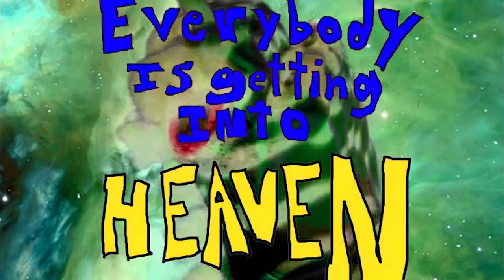SekaKibo Reel 2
Como algunos de ustedes talvez sepan trabajo como editor de video freelanzer y tuve que realizar un pequeño reel y pensé que talvez a algunos de ustedes podría gustarles y espero que lo hagan.

También Si tienen alguna crítica constructiva u opinión en la que crean que pueda mejorar como profesional o persona son más de bienvenidos de dejarla en los comentarios de youtube, lo apreciaría mucho.

Mi canal aparte del tal show de cada miércoles es netamente experimental asi que no se asusten si se suben cosas muy raras

mi serie animada:

DIOS NO HABLA ESPAÑOL - EPISODIO 1